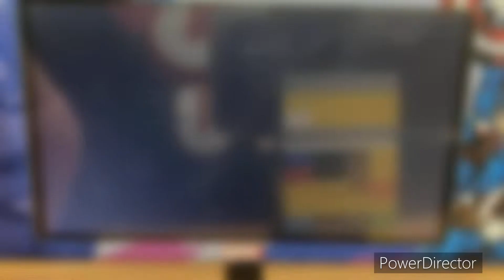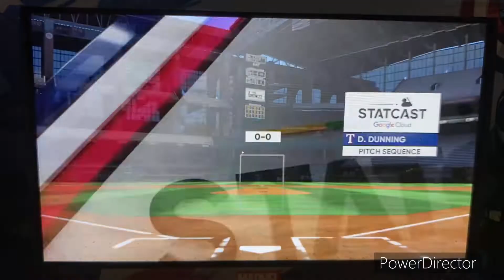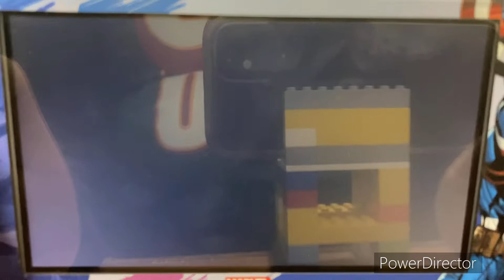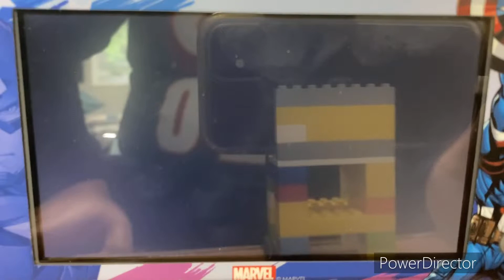MLB The Show 22 MLB 2022 Season - Tampa Bay Rays @ Texas Rangers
Happy Memorial Day & welcome to an American League battle in the Dallas-Fort Worth area!! Today’s game features the Tampa Bay Rays taking on the Texas Rangers at Globe Life Field in Arlington, Texas, home of the Dallas Cowboys, Dallas Wings, & the Texas Rangers!!